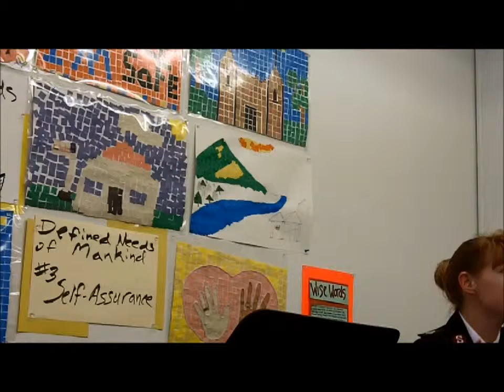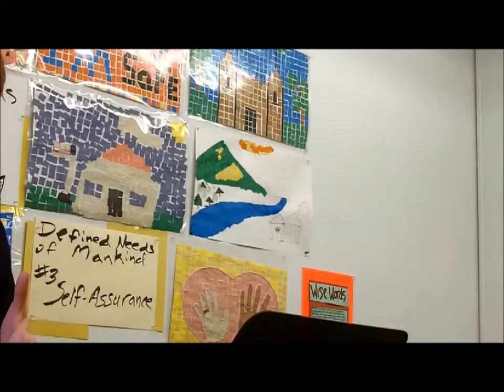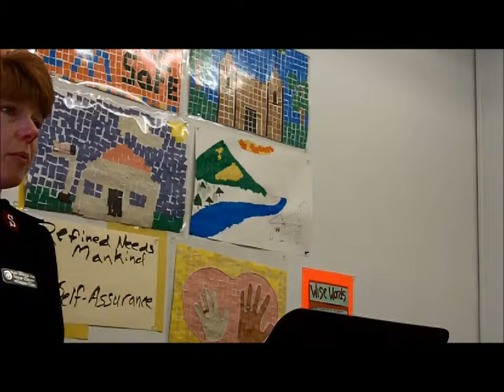Sunday Message: Maj Christine Rock